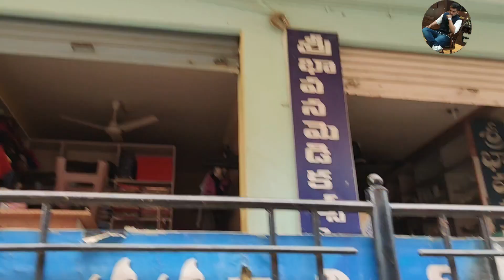Morning routine vlog acs||సరదాగా అన్నదములతో ఆటలు ||jaanu Rahul ని reciving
boxing kit gift from mom love u maa, and thanks for your support bro
Deal of the day: LEW Punching Bag 10 Piece Boxing Set Filled with Heavy Bag Gloves Ceiling Hook Chains Hand Wraps Training Kickboxing Muay Thai MMA Punching Bags
new year & sankranthi 2022shopping
hello friends please support me, hope you guys liked the video sorry for the late , next video much more intresting trust me love you all guys